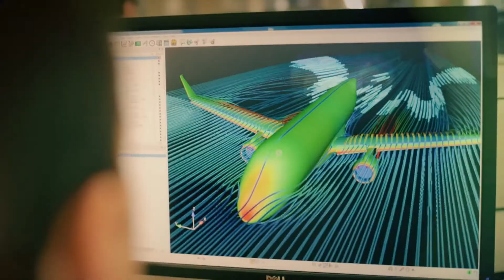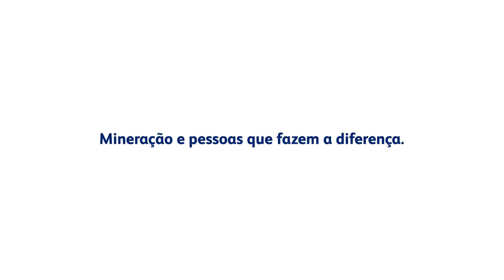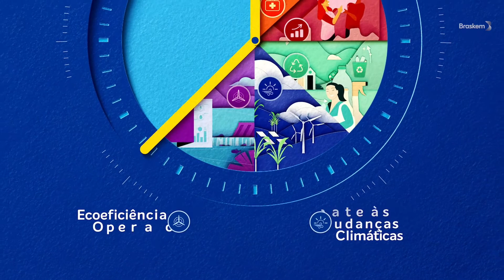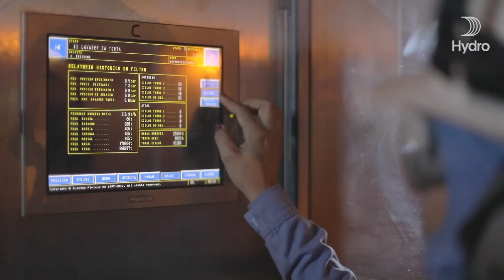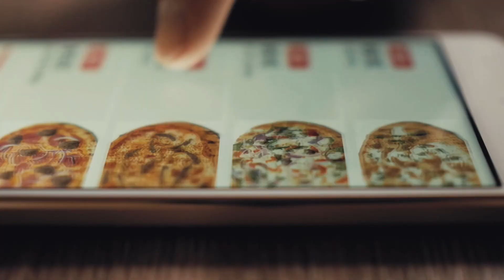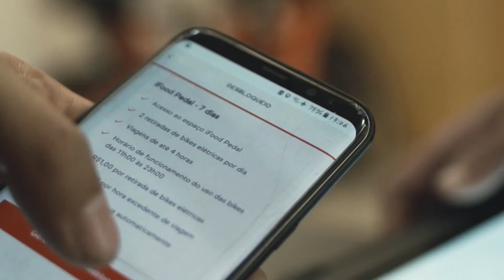Como as empresas enfrentam o racismo estrutural?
Além de responder à questão “Como as empresas enfrentam o racismo estrutural?”, vamos dialogar sobre como empresas envolvidas em casos de violência, racismo e abuso, respondem à sociedade, aos movimentos por direitos e à exclusão de importantes índices e parcerias de referência, buscando reparação e enfrentamento do racismo estrutural, além do compromisso com a equidade racial e diligência em direitos humanos. O diálogo pretende abordar os casos recentes e os esforços em curso para intensificação de ações afirmativas, compreensão das raízes e combate ao racismo, com a efetiva transformação das práticas e políticas corporativas.

Palestrantes:
Kaleb Machado - gerente de Diversidade e Inclusão do Carrefour Brasil
Scarlett Rodrigues – coordenadora de projetos em Direitos Humanos de Práticas Empresariais e Políticas Públicas do Instituto Ethos

Moderadora:
Marina Ferro – gerente de Políticas Públicas e Práticas Empresariais do Instituto Ethos

Acompanhe a próxima atividade da Conferência Ethos!
Painel: Desemprego entre jovens e o alerta sobre a geração perdida
Data: 24/06/21
Horário: 17h00

A Conferência Ethos 360° 2021 conta com uma programação transmitida aqui no canal, todas as terças quintas-feiras, de 27 de maio a 9 de dezembro de 2021.